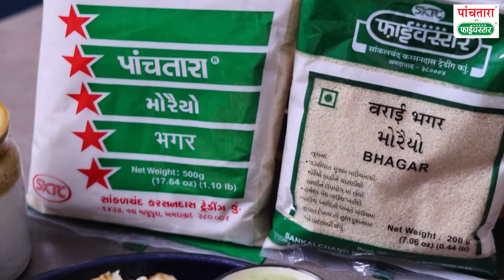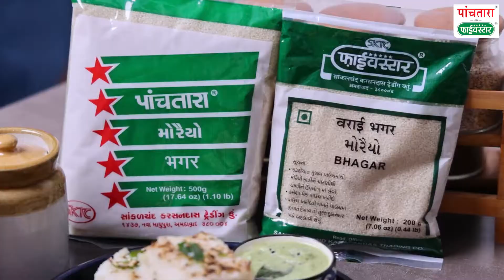Farali Dhokla I ઉપવાસ સ્પેશ્યલ ફરાળી ઢોકળા બનાવવાની રીત I ફરાળી વાનગી I Vrat Ka Khana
Farali Dhokla Recipe to eat during Upvas or Vrat.

Are you craving to eat your favourite Dhokla during fast? Try this quick, easy and tasty recipe of Farali Dhokla made from Panchtara Moraiyo to satisfy your taste buds.